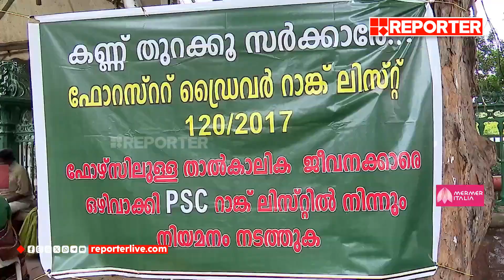വനം വകുപ്പിൽ 10 വർഷമായി ഫോറസ്റ്റ് ഡ്രൈവർ തസ്തികൾ സൃഷ്ടിക്കുന്നില്ല, പരാതി | Forest Department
വനം വകുപ്പിൽ കഴിഞ്ഞ 10 വർഷമായി ഫോറസ്റ്റ് ഡ്രൈവർ തസ്തികൾ സൃഷ്ടിക്കുന്നില്ല, പരാതി | Protest

With Regards
Team RBC